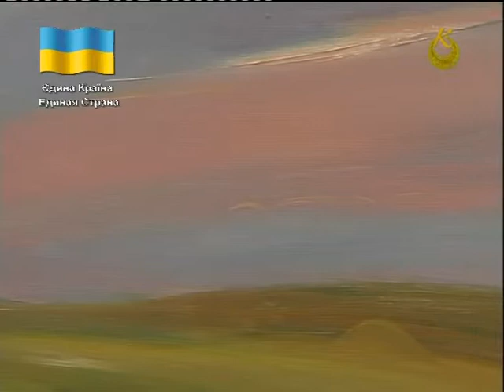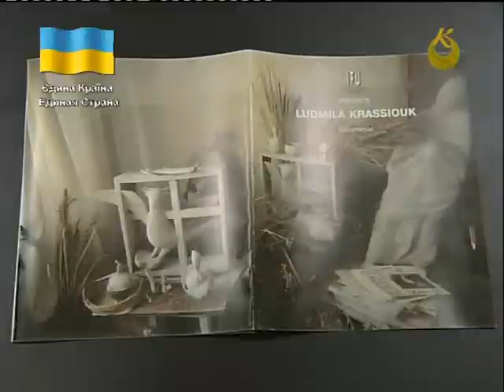Необмежений простір Людмили Красюк (2012)